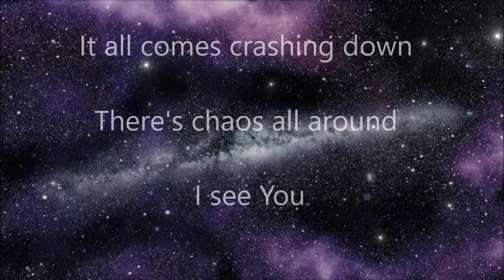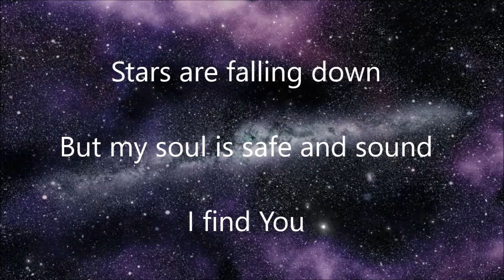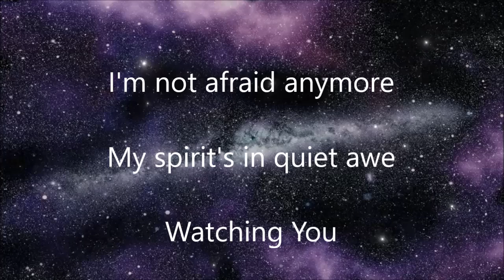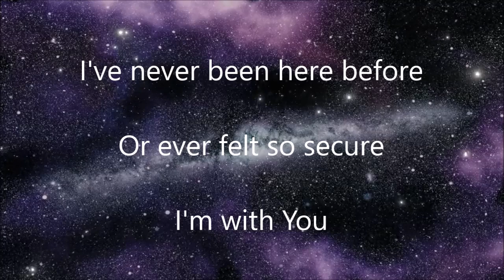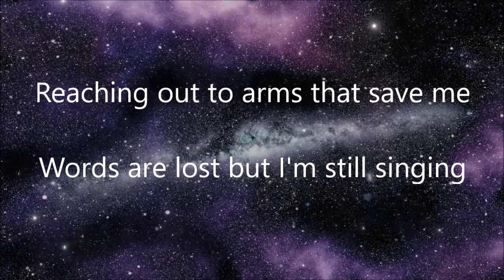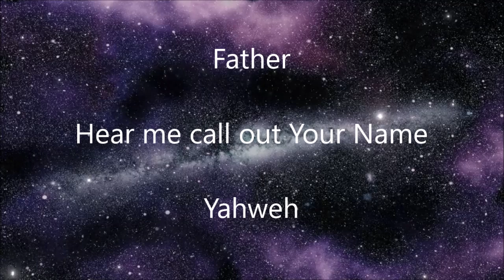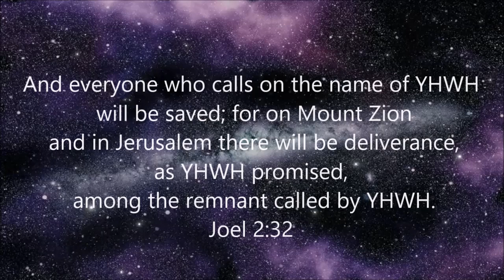HalleluYah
By Ian and Lisa Jervis.